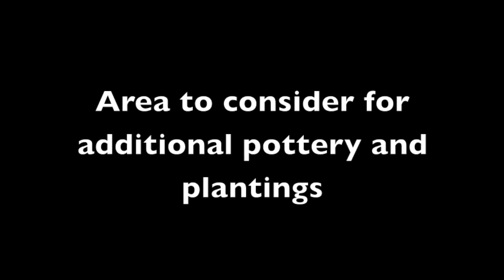Beehive Homes Coral Canyon